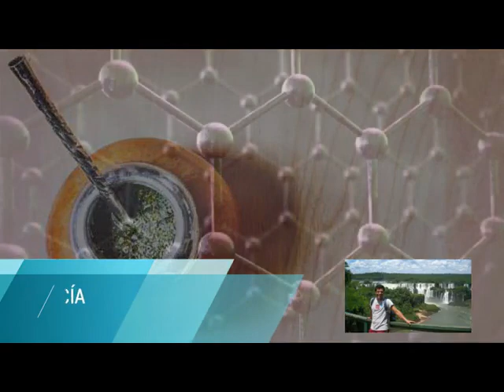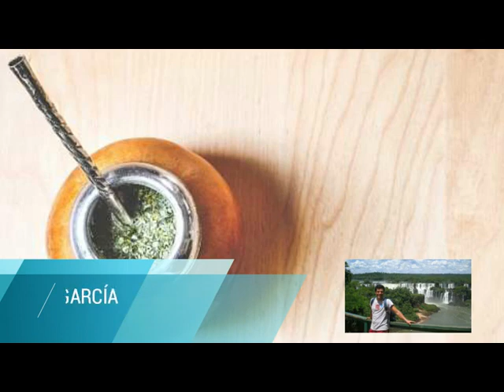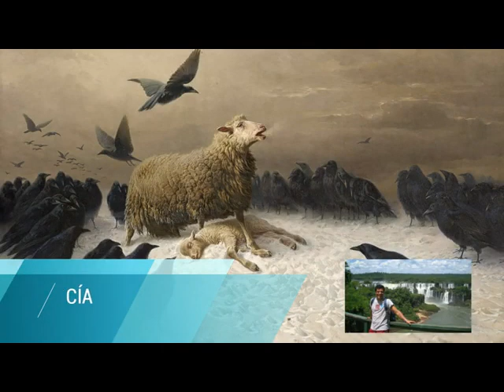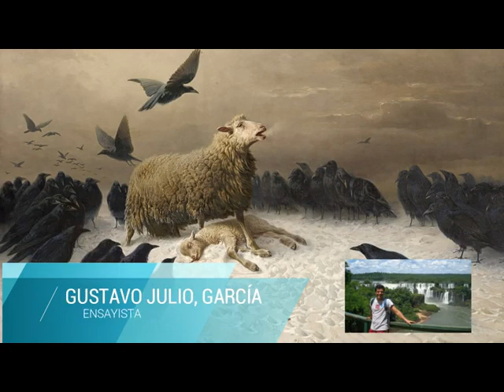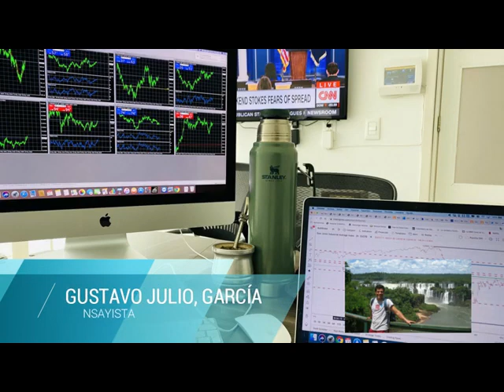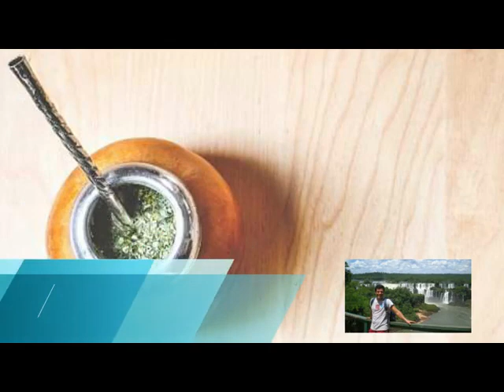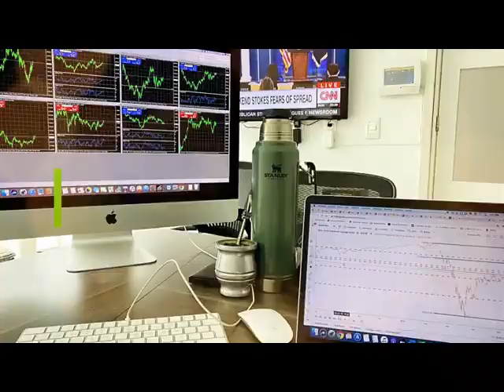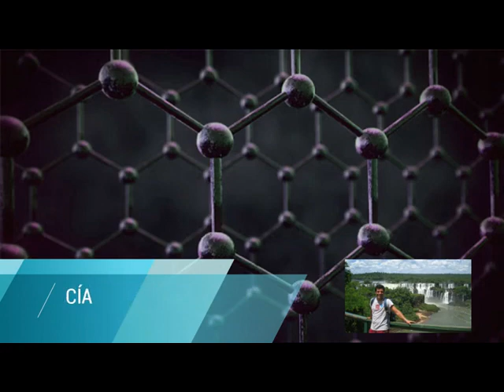GRAFENO, LA INSURRECCION FUNDANTE 12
LA ACEPTACION DE LA CENSURA
CHILE Y LA REFORMA
LEGISLACION PANDEMICA ARGENTINA
CONSTITUCION Y SIMBOLO DE LEGALIDAD
QUE ESTAN HACIENDO LOS JOVENES
COMPREMOS TAPACABEZAS
HOMOLOGACION DEMOCRATICA